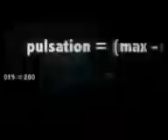Malo (maichant)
A video I just finished editing a few minutes ago with the music "Malo" of the Spanish singer Bebe.